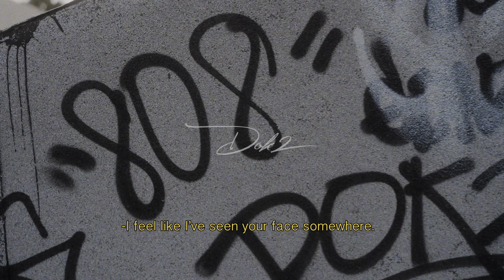도끼 DOK2 - Taekwondo Flow (The Greatest)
Featuring

DJ ZO

🎹 by: Holly

🎥 by: KT

Courtesy of

808 HI Recordings.